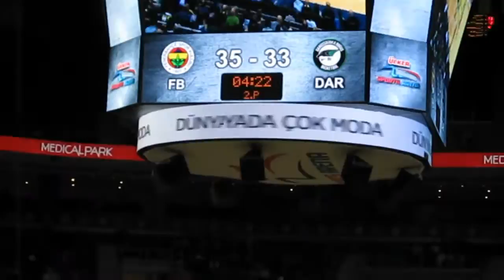Fenerbahçe 77-69 Darüşşafaka Doğuş | Euroleague Top 16 | İlk devre salondan görünümler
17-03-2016 / Perşembe - Thursday - Jueves / 20:00 |
Fenerbahçe 77-69 Darüşşafaka Doğuş